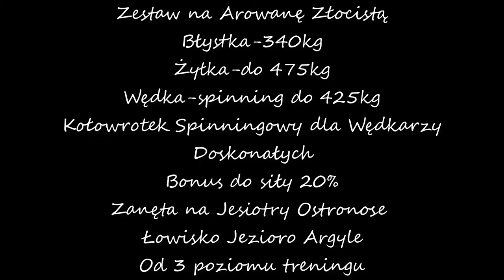Let's Fish 115 Arowana Złocista